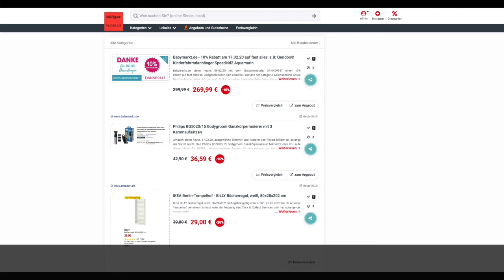Schnäppchen des Tages 17.02.20 - Philips BG5020/15 Bodygroom Ganzkörperrasierer mit 3 Kammaufsätzen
Heute ist Schnäppchen des Tages - Philips BG5020/15 Bodygroom Ganzkörperrasierer mit 3 Kammaufsätzen.